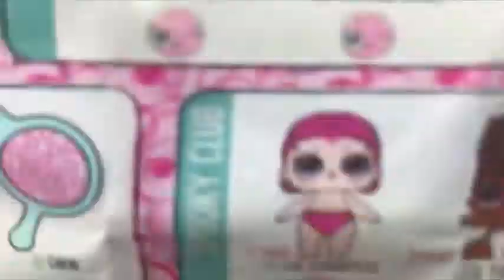We found LIL LUXE- Lol surprise doll series 4 eye spy-ultra rare gold ball 4K gold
We finally found lol surprise dolls series 4 eye spy. This will be Cutie Pies first lol doll unboxing and to her surprise she finds a gold ball! She finds the Ultra rare 24k gold lil luxe. We just love her color change

Ty Spies with her little eye identical lol surprise dolls? Not exactly. These two dolls are very similar and easy to get confused. They have very subtle changes  that are hard to spot.

Other of our favorite channels:
Cookie swirlC
Titis toys and dolls
Los Juguetes de Titi
Stories with toys and dolls
Juguetes con Andre